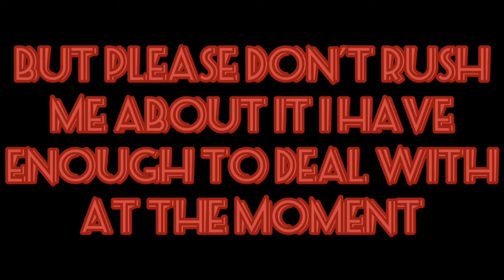Probably the last update...